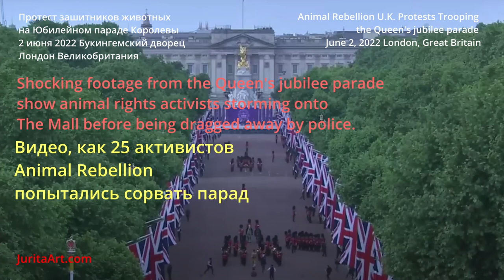2 June 2022 - попытка сорвать парад в честь Елизаветы II Protests the Queen's jubilee parade London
Animal Rebellion U.K. Protests Trooping the Queen's jubilee parade
June 2, 2022 London, Great Britain

Shocking footage from the Queen's jubilee parade show animal rights activists storming onto The Mall before being dragged away by police.

The chaotic scenes took place this morning during the Trooping the Colour, which was attended by royals including Prince William, Princess Anne and Prince Charles.

In the disturbing video, around eight protesters holding leaflets jump over barricades before sitting down on the road as a marching band approaches.

Met police officers can then be seen wrestling the group of mostly young men away from the centre of the procession, as the band members keep moving passed them.

Nearby crowds, who had come from all around the country to line the streets for the royal event, could be heard booing the men as they were pulled back.

Протест зашитников животных на Юбилейном параде Королевы
2 июня 2022 г. Букингемский дворец Лондон Великобритания.

Вы видите шокирующие видео, как 25 активистов по защите прав животных Animal Rebellion попытались сорвать парад .

Около восьми человек  перепрыгнули через ограждения разбросали листовки и легли на дорогу преградив путь оркестру.

Че хотят? - спросите вы.
Отвечаю - требуют запретить охоту и животноводство на землях королевской семьи а также раскритиковали организацию  праздника, который, с их слов, обойдется налогоплательщикам в «десятки миллионов фунтов стерлингов», в то время как многие жители страны страдают от роста цен.

Браво полиция и музыканты! Полиция сработала моментально и растащила демонстрантов. Музыканты просто продолжили маршировать как ни в чем не бывало.

Ну что хочу сказать - Жаль, жаль товарищи что охранники не дали пару пинков по дороге этим бездельникам..

ПыСы - инфа из моего личного опыта общения с ними - они не зашишают братьев меньших - они веганы разделяющие идеологию «мясоедство – это убийство», на самом деле - они просто бездельники кто орет за что ни попадя каждый раз - и приклеивают себя к трассе M26 и мешают людям ездить. Они же облили краской фонтан Виктории перед Букингемским дворцом. Они какие то вредители просто против людей.

На этом все - всем спасибо за внимание и до встречи в эфире )

14/06/2022 - Парк Баттерси - Battersea Park - Лондон - вело-прогулка в парке (Battersea Park - London - bike ride in the park)

11/06/2022 - Cycling through the center of London (Поездка на велосипеде центр Лондона - едем и смотрим как живет город)

2/06/2022 - The celebration of the Platinum Jubilee of the reign of Queen Elizabeth II is the main celebration of the year ( празднование Платинового юбилея правления королевы Елизаветы II)

2/06/2022 London - Protests the Queen's jubilee parade (Лондон - Попытка сорвать парад в честь юбилея Королевы Великобритании Елизаветы II)

May 2022 - Night water 45 - commission work by Jurita - price on request - please contact artist (Ночная вода 45 - работа Юриты на заказ - цена по запросу - обращайтесь к художнику)

18/04/2022 - Обзор по гостиницам 3 звезды в центре Лондона (Overview of 3 Star Hotels Belgrave Rd Central London)

MY DONATION IS FOR ANIMALS RESCUE (МОЕ ПОЖЕРТВОВАНИЕ ДЛЯ СПАСЕНИЯ ЖИВОТНЫХ)

On the back side each of my artwork is stamp of International Animals Awards BadBoyLove. This is mean what the 10% from cost of this painting will be donate to the animals.
(На оборотной стороне каждой моей работы стоит штамп Международной премии в области животных BadBoyLove. Это означает, что 10% от стоимости этой картины будут пожертвованы животным.)

Copyright: JuritaArt.com